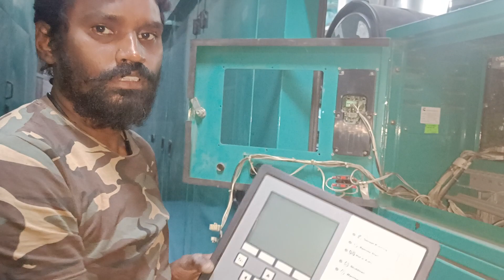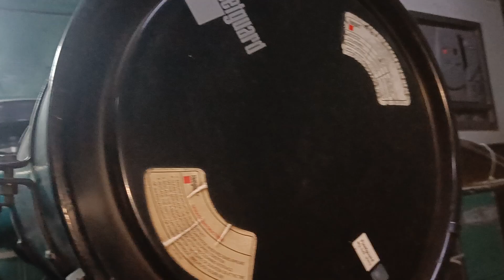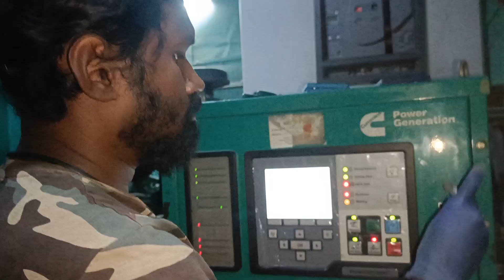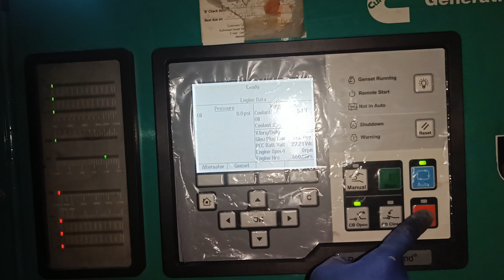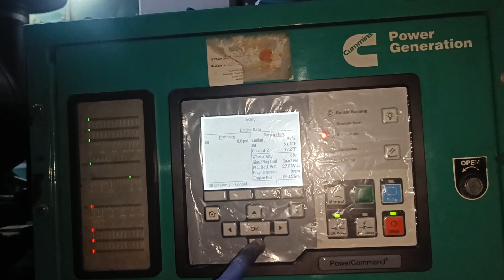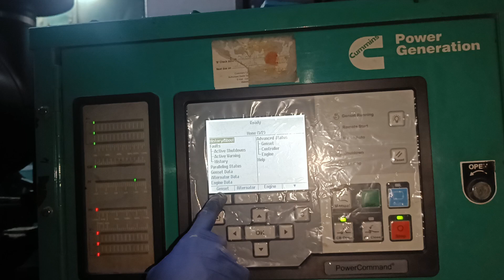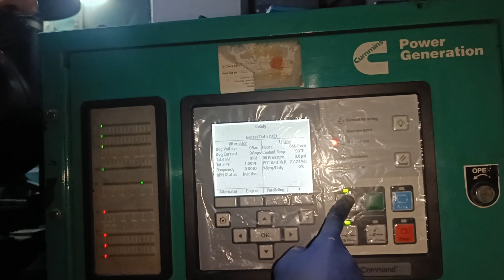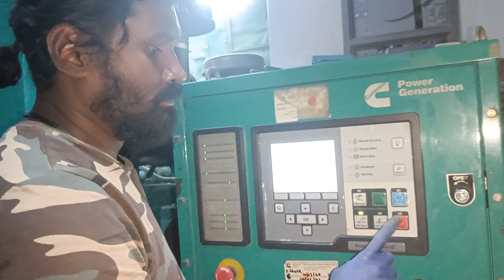Cummins HMI Part 02